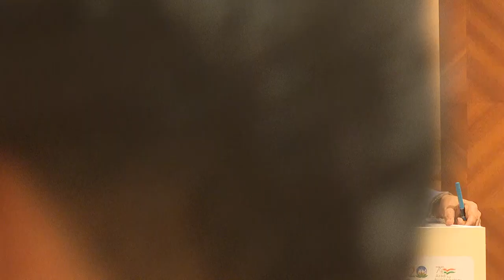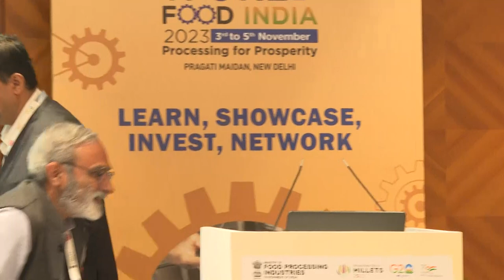Allied Ministry / Department Session by Ministry of AYUSH